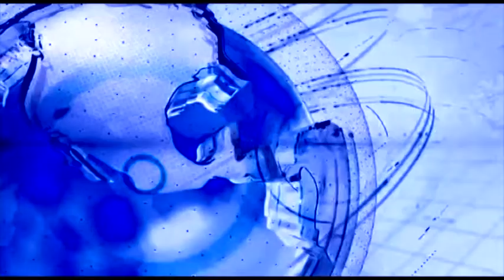सीमा खान यांनी केले नातीय मुशेहाराचे आयोजन.